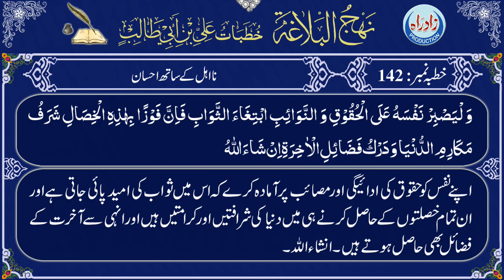Nahjul Balagha | Khutba 142 with Urdu translation by Allama Zeeshan Haider Jawadi